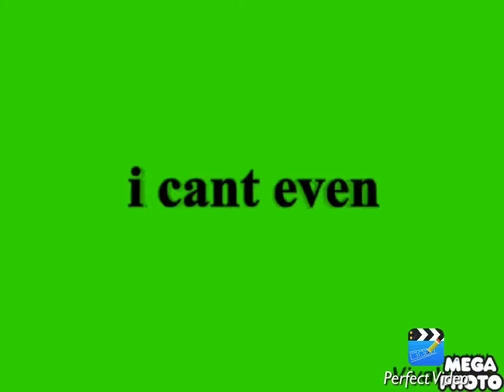I cant even Original Effects Round 1 vs Megan